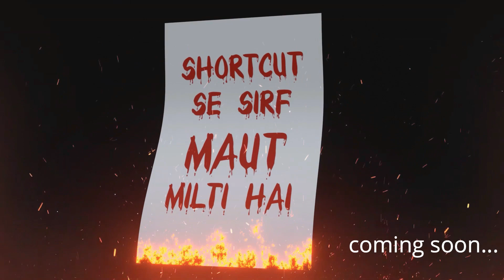Shortcut - Dead or Alive | Short Film | The Pahadi Parindey | Best Suspense Story | KOTDWARA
how seven people trapped, and how they out from a situation,
Shortcut a thrill story | short film | The Pahadi Parindey | suspense story

Directed, Written & Edited By - Sanjay Pandey
Produced BY - Wander Is Lust kotdwara
kotdwar uttarakhand
kotdwara,
kotdwar,
kotdwar comedy
funny video kotdwar
short film kotdwar, uttarakhand,
uttarakhand video,
uttarakhand comedy,
uttarakhand short video,